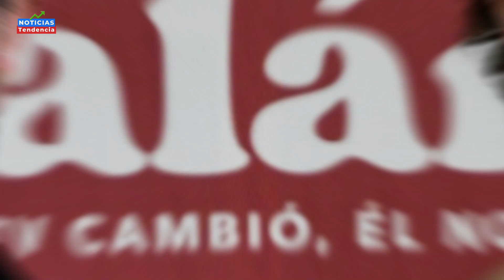SEBASTIAN ZURITA OPINA SOBRE NOVIAZGO DE SU PAPA CON STEPHANIE SALAS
Semanas después de que el mismo Humberto Zurita, acabó con el misterio sincerándose sobre el amor que siente y vive con Stephanie Salas, es su hijo Sebastián Zurita quien opina por fin sobre el primer romance que su papá hace público, tras la muerte de su esposa Christian Bach.